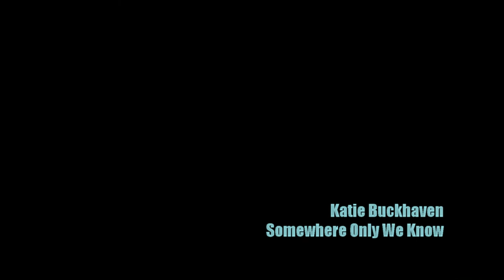Somewhere Only We Know - Katie Buckhaven